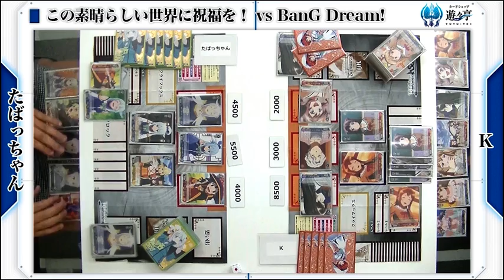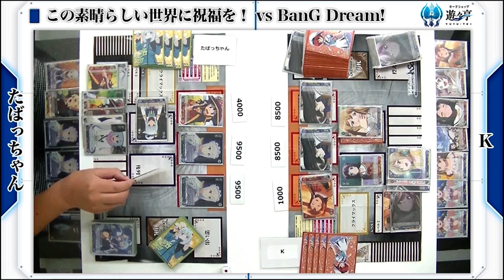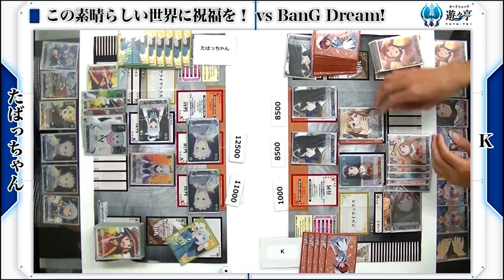【遊々亭WS対戦動画】ブロガー編 第16回 このすば！ VS バンドリ！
WS　遊々動画(2017/07/1撮影)

左(たばっちゃん)：この素晴らしい世界に祝福を！
右(K)： BanG Dream!